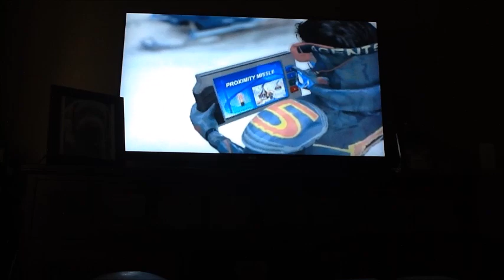Arctic Thunder Episode 1: A Cold Look into the Past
Hey guys! I'm back! And I got some more walkthrougs up my sleeve, so I was browsing through old walkthroughs and I came across this one from 6 years ago. The game was in bad quality back then, so i thought to redo it in better quality and with a new Xbox (NOTE: I DO NOT HAVE MR. FLAKEY)
0:00-3:15 Intro
3:16-7:44 Lost Himalayan City
7:45-10:36 Chernobyl Meltdown
10:37-13:27 Blizzard in DC
13:28-16:45 Swiss Alps
16:46-20:00 Haunted Forest
20:01-23:07 Alaskan Pipeline